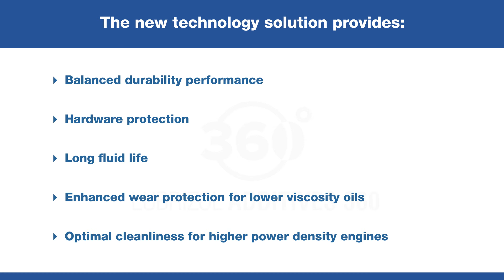Euro 5 and Bharat Stage (BS) VI Emission Standards: Part II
Mark Wilkes, Business Manager, Motorcycles, with The Lubrizol Corporation, explains why Euro 5 and Bharat Stage (BS) VI emission norms will require specialized motorcycle lubricants which provide enhanced catalyst compatibility and hardware protection without compromising lubricant performance.